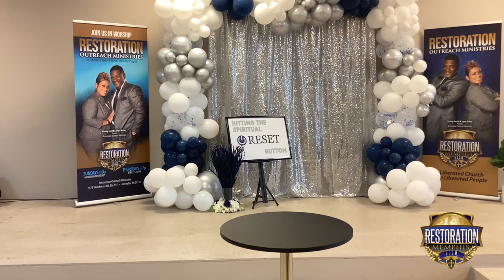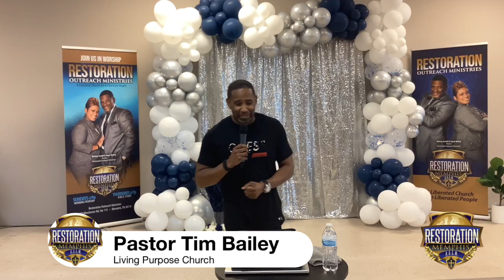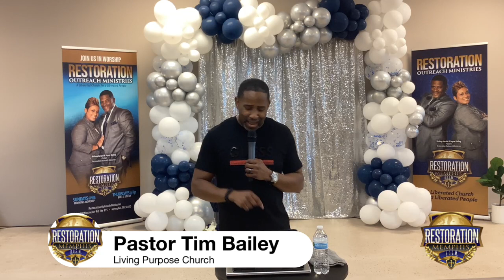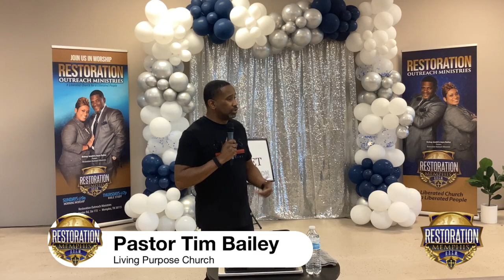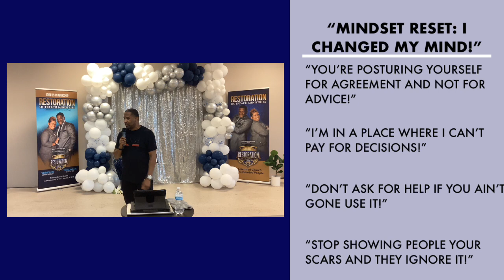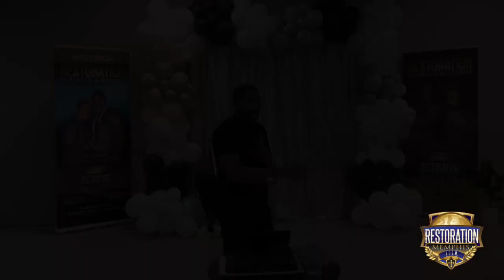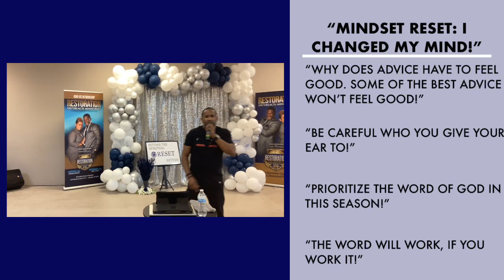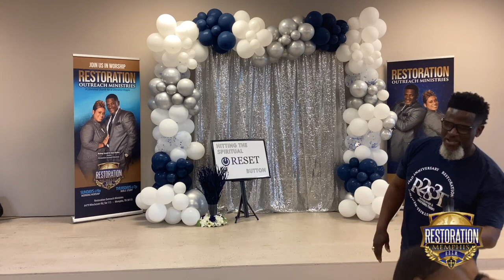"Mindset Reset! :: I Changed My Mind!" :: 23rd Church Anniversary! || Pastor Timothy Bailey Sr.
Bishop Jerald B. Bailey Sr.

"Mindset Reset! :: I Changed My Mind!" :: 23rd Church Anniversary!
Pastor Timothy Bailey Sr.
Living Purpose Church (LPC)

Bishop Jerald B. Bailey Sr. and Lady Joyce Bailey, Pastors